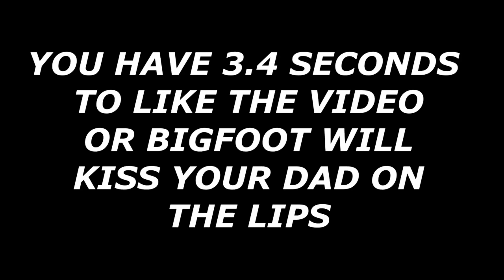Last Day On CONSOLE🥺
Use code tangzz in the itemshop